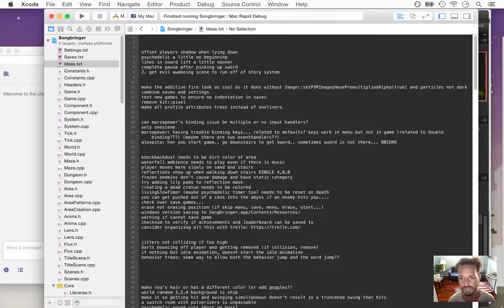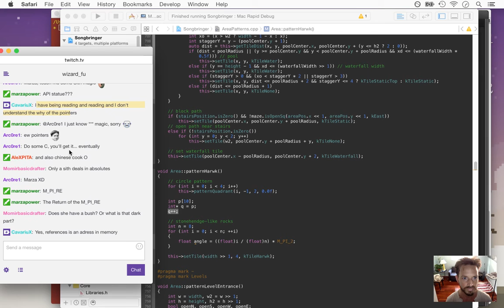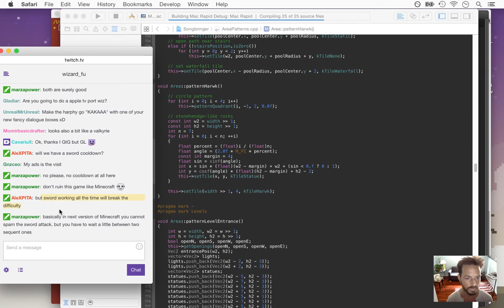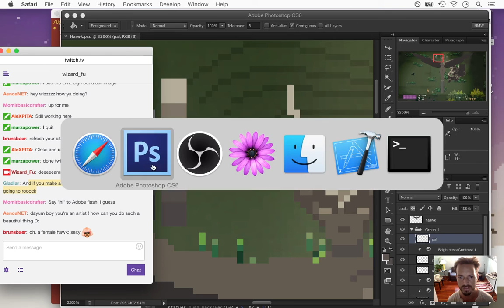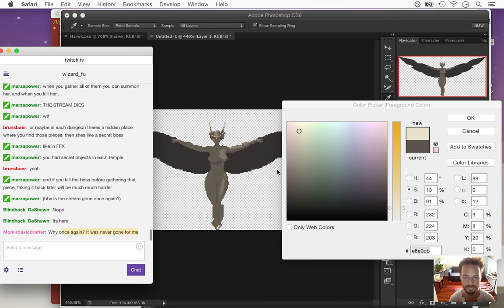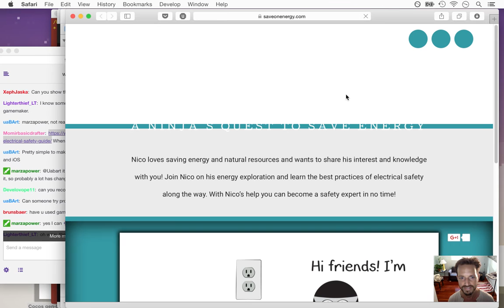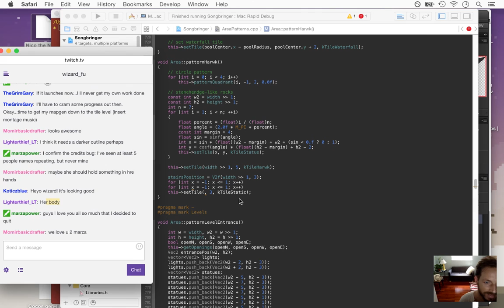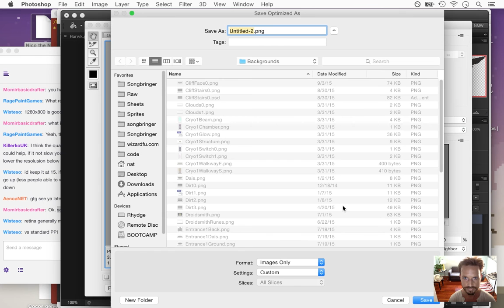Songbringer - Zelda-like Game - Day 212 - Harwk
Today: drawing a statue for a level entrance. She's a combo of a harpy and hawk. The playlist for this series